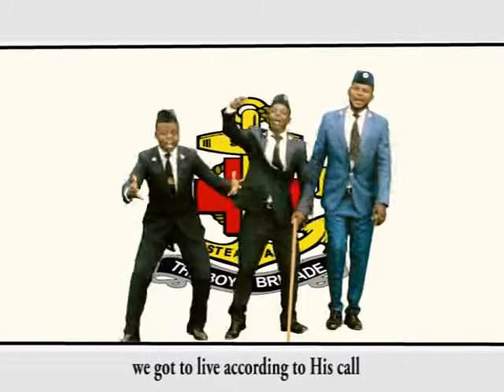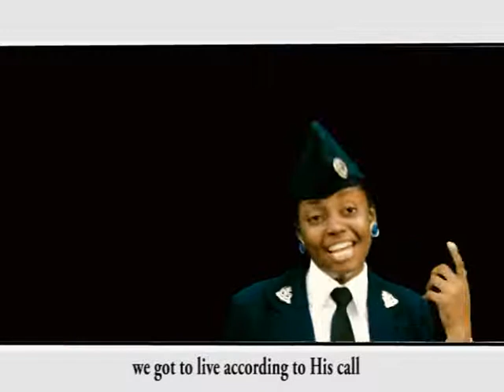Army of the lord by Teh Akoh Danladi aka Captain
This song is dedicated to the Boys Brigade. Be a soldier of the Lord